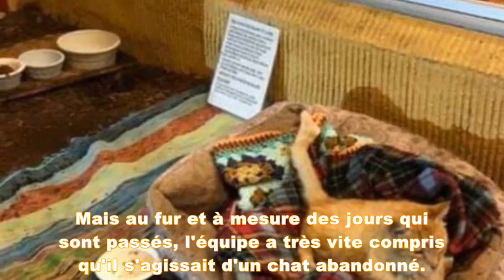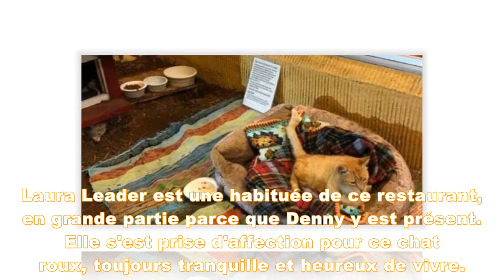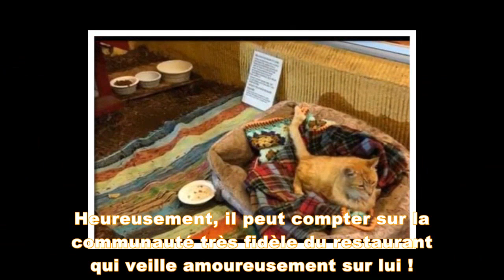Un chat errant entre dans un restaurant : ce qui se passe 10 ans plus tard est à peine croyable